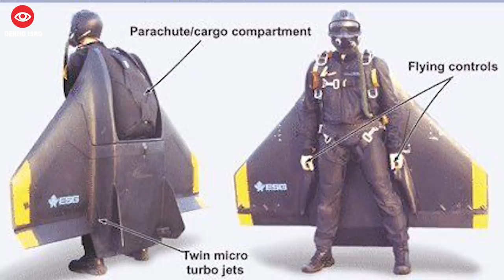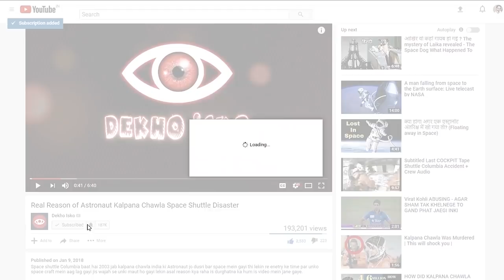Why Jetpack is a Failure for Human Flight Dream || Weekend Special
We all think that jetpack or jet suit will be available for public but there are many things we need to look at if it can be possible for public or not.